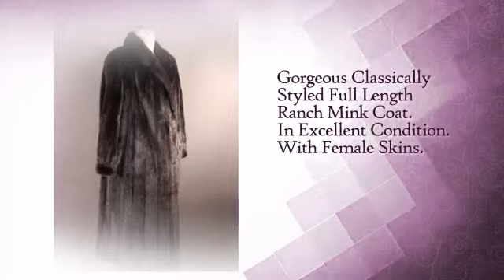Gorgeous Classically Styled Full Length Ranch Mink Coat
This Gorgeous Classically Styled Full Length Ranch Mink Coat is brought to you